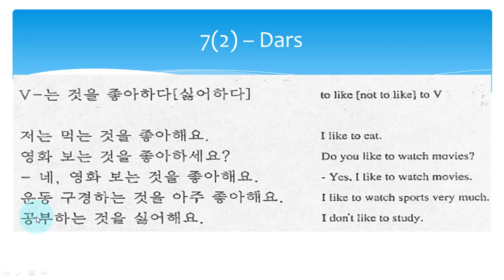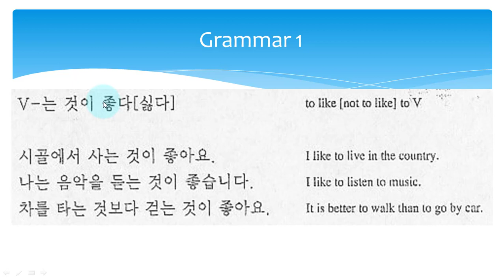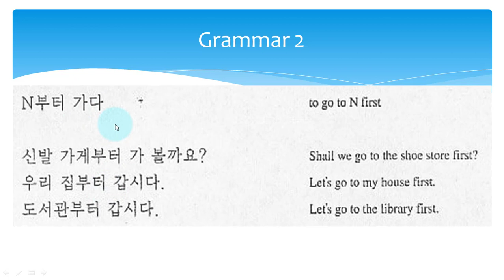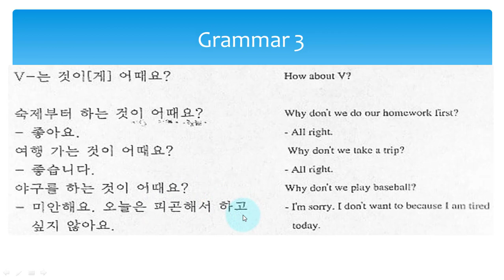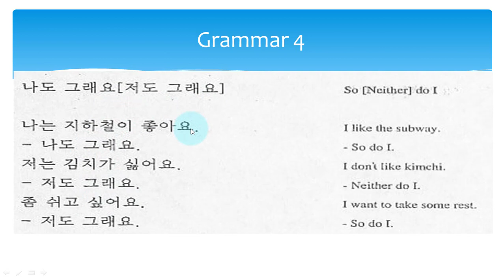제일, 가장, ~기_때문에, ~는것을_좋아하다, ~는것이_좋다, 나도_그래요 Koreys tili # Корейс тили # 7(2) - dars # 한국어 2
Assalomu alaykum!
Jumladan ushbu video darslikda :

제일, 가장, ~기_때문에, ~는것을_좋아하다, ~는것이_좋다, 나도_그래요